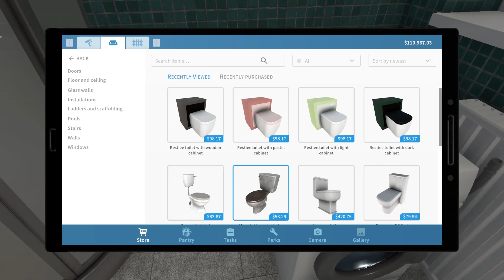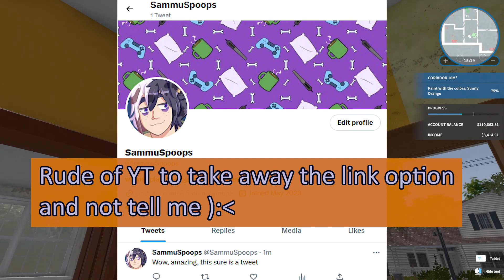Channel Update - May 14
Helloooo

No video this weekend, as I'm currently working on the subtitles before they're released.But thought I'd pass a small change I'm going to start, along with some other ideas I have!

0:00 Intro/Reason for Channel
1:15 Upload Change
1:35 Stream Idea (Demo Hour/Demour)
2:15 Twitter for YT Channel
3:15 tl;dw
3:50 Next Set of Games Lined Up
4:20 End/Questions?